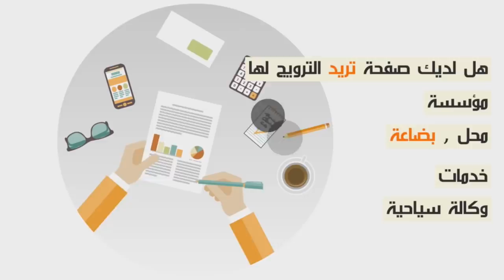يوسف اوزلال ينفجر غضبا بعد سؤال عن دنيا بطمة و شخصية فاطمة التاويل..ولي مقدو فمو يدوي من شي جهة أخرى